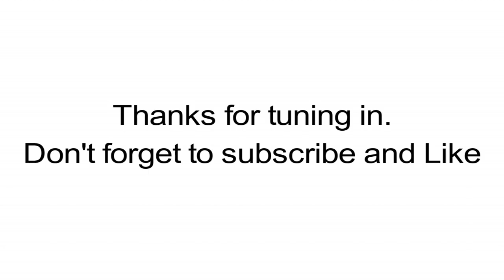Best Friend Challenge with Jay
Hey guys,
Today's video is something a little different other than music. I'm taking on a Best Friend Challenge with my niece's boyfriend, Jay Lor, also known as my "Best Friend". I apologize ahead of time if anything we said may offend you guys. This is just our natural self and nature. Also a way for you guys to see how I am as a person. I hope you all enjoy this and hoping to do more videos like this in the future as well as possibly vlogging down the road. Peace!

Video edited on Filmora by my lovely wife.